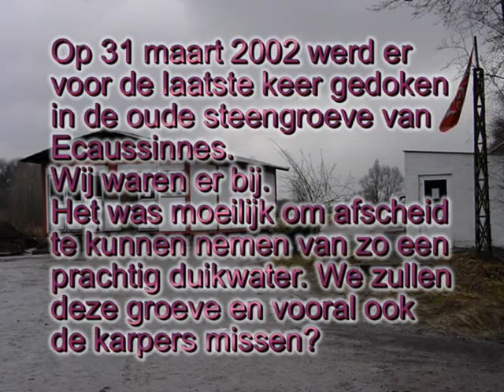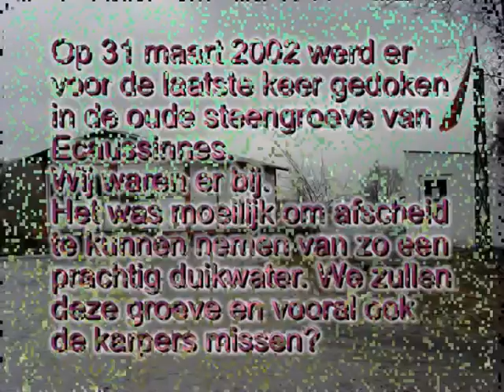Afscheid van Ecaussinnes 1999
De beelden werden opgenomen door Eddy Deboeck in 1999 tijdens een clubduik van Amor Cordis. Fotografie en montage door Jean Cassimon. Dit is er dus eentje uit de zeer oude doos in duikers- en filmerstermen.
Dank zij Franky Moreno deed Amor Cordis toen daar regelmatig zijn clubduiken. Bij deze duik was hij er ook bij.
Op 31 maart 2002 deed Amor Cordis er zijn laatste duik. Daarna werd de steengroeve voor sportduikers gesloten.